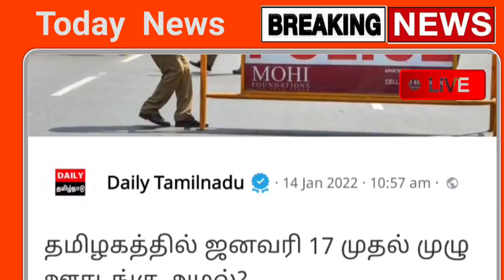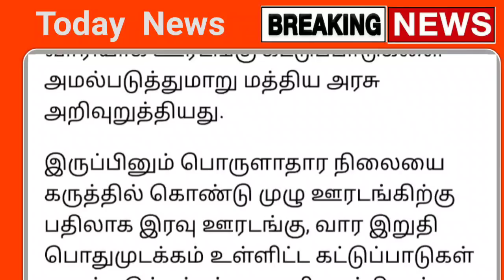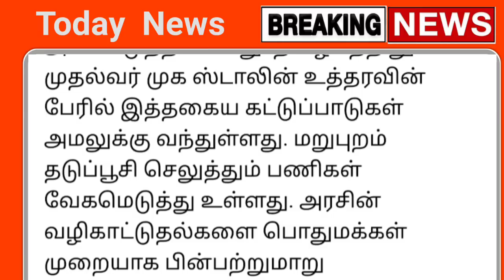தமிழகம் முழுவதும் Jan 17 முதல் கடைகள் திறக்கும் நேரம் மாற்றம் | Tamilnadu kadaigal news today